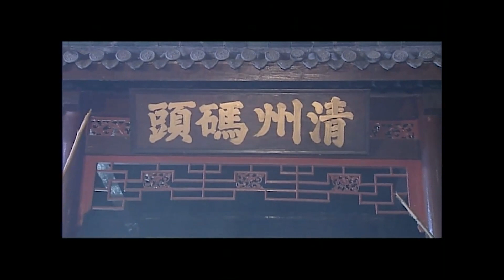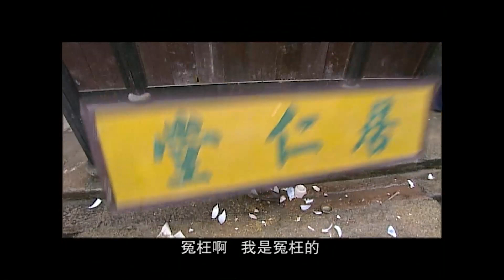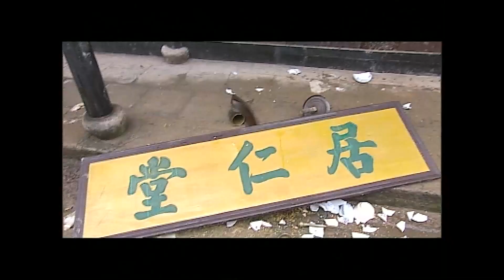【古装历史】虎啸苍穹24丨清末朝政腐败,官逼民反,失败的起义者隐姓埋名拼力奋斗,日渐成当地首富，却麻烦不断……（赵文瑄、于月仙、王刚）